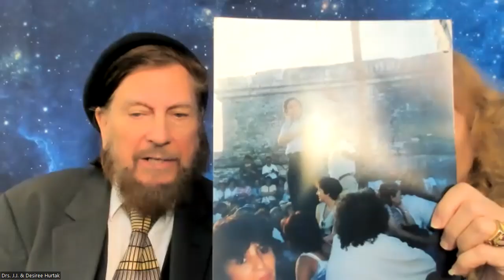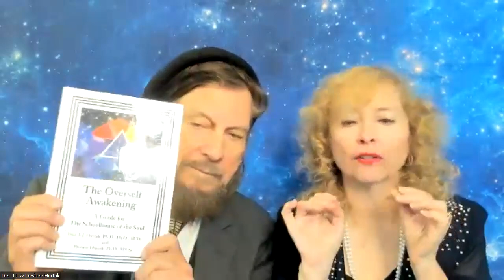DRS. JJ & DESIREE HURTAK: Extraterrestrial & Ultraterrestial Intelligences. On DARE TO DREAM podcast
Highlights:
1) Using remote viewing, remote sensing, and remote influencing?
2) What’s new regarding the cosmology of alien civilizations and our multidimensional awakening?
3) How to activate your Light Body to powerfully become a co-creator of new realities?
4) How to use sound, frequency, and toning?

My guests J. J. Hurtak, Ph.D., Ph.D. and Desiree Hurtak, Ph.D. are founders of The Academy for Future Science. Dr. J.J. Hurtak wrote the best-seller, The Book of Knowledge: The Keys of Enoch® and together, they have written numerous books including Overself Awakening and Mind Dynamics in Space and Time, the latter co-authored with physicist Dr. Elizabeth Rauscher, examining quantum physics and the power of the mind. Dr. J.J. Hurtak also co-authored the book End of Suffering with physicist, Russell Targ. Their latest book Sound was #1 on Amazon. They are contributors to both Our Moment of Choice, which includes their insights on consciousness together with over forty other internationally respected writers, and the Making Contact book. Drs. Hurtak have appeared on Netflix, BBC Radio, GAIA TV, Coast-to-Coast AM, Deepak Chopra’s Wellness Radio (Sirius XM), Hay House Radio and many others.  futurescience.org

WELCOME to the award-winning DARE TO DREAM Podcast! Your #1 transformation conversation.

Debbi is a Book Writing coach, so you pen and publish an engaging book. Her company also launches your book to a guaranteed international bestselling status & it’s fully-done-for-the-author, plus she is the best coach for how to be a guest interviewed on podcast shows and get massive results.

Send it to someone you know will enjoy the content.

"Dare to Dream" podcast, with host, Debbi Dachinger, offers cutting-edge conversation on metaphysics, quantum creating, channeling, healing, UFO's, paranormal and extraterrestrials. For 16 years Debbi hosts this award-winning podcast.